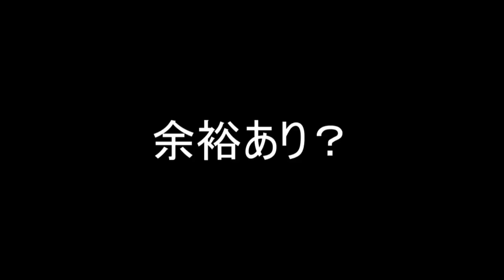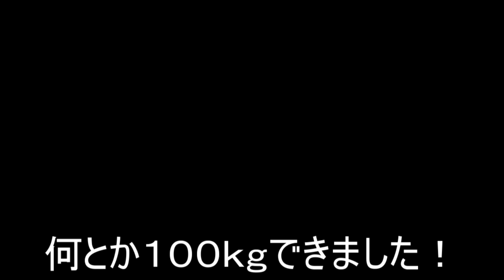ショルダープレスMAXチャレンジしてみた結果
モンスタージャパン イフリートジム24
所在地：奈良県宇陀市 大宇陀 迫間 134-2

イフリートジムのここがすごい
１．24H365日営業
２．月会費3,980円
３．ビジター800円
４．各種マシンあり（初心者歓迎！楽しめます）
５．フリーウェイト充実（上級者満足！ダンベル60kgまで配備。今後増える予定！）
６．自由にパーソナルで使える
７．Youtube, InstagramなどSNS用の撮影OK
８．タトゥーOK

安治川正人パーソナルトレーニングジム【モンスタージャパン】